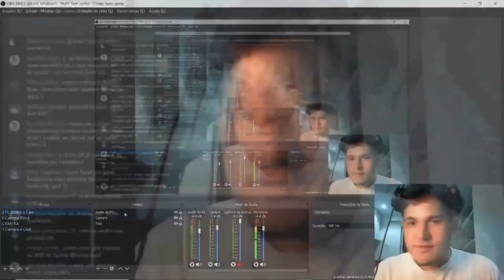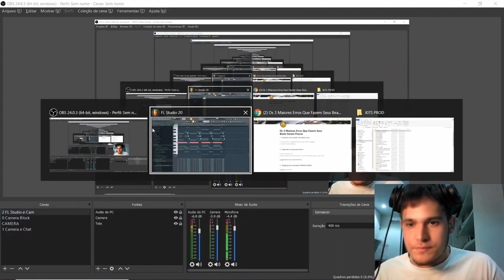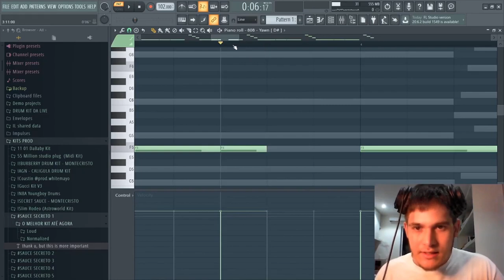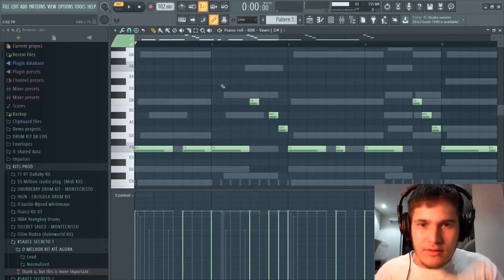COMO CRIAR O MELHOR 808 DA SUA VIDA